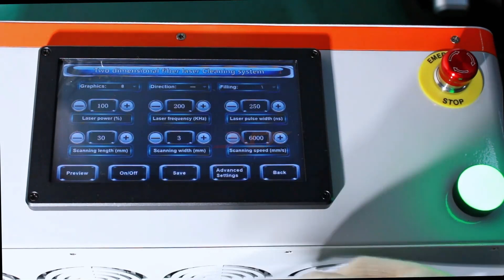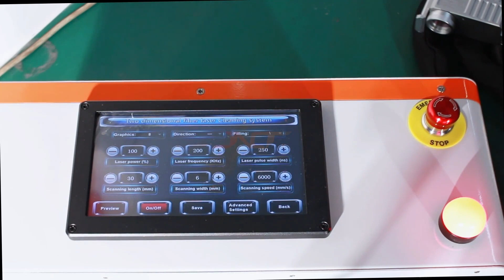JNCT 200W Backpack laser cleaning machine high efficiency cleaning paint Oil Rust removal